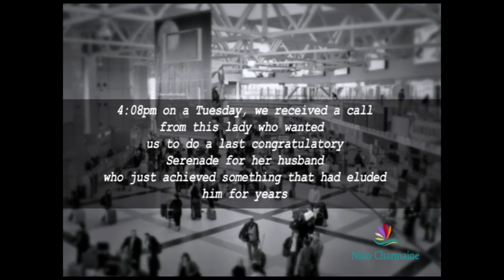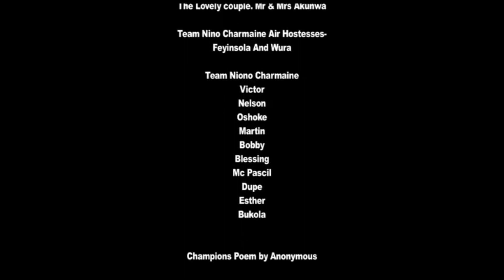Airplane Surprise - Serenades Redefined by Nino Charmaine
We love it when ladies Serenade the men who rock their world! We told ya, anywhere's perfect for a Serenade, even up in the skies

Don't forget we do - Sweet, Warm, Jaw-Dropping Surprise SERENADES

Our Service is tagged - Serenades Redefined